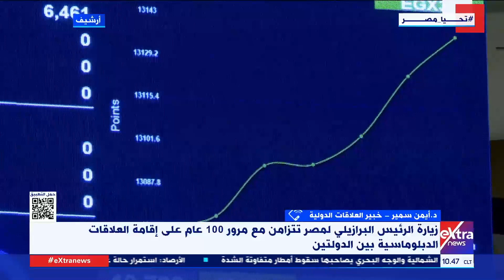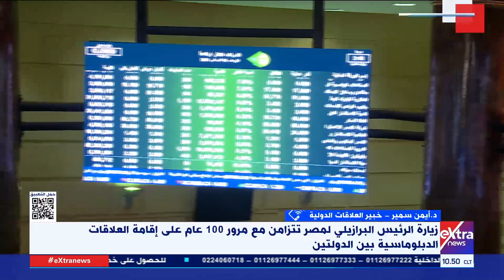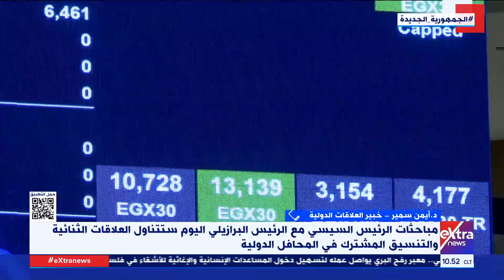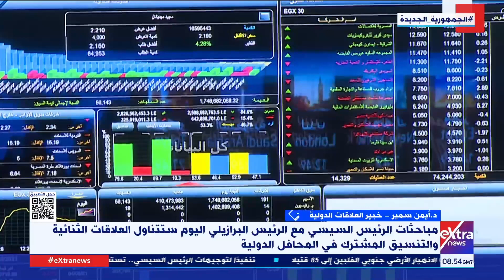د. أيمن سمير خبير العلاقات الدولية: مصر تتمتع بعلاقات قوية مع البرازيل